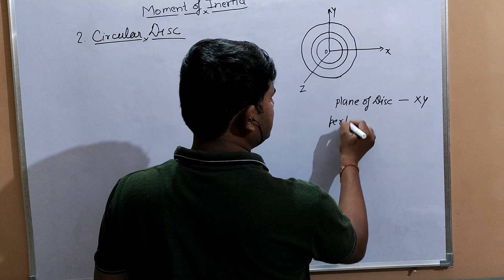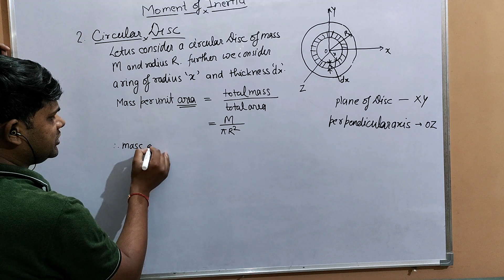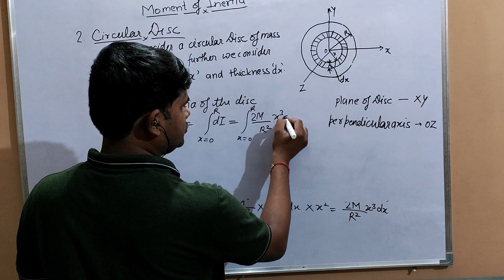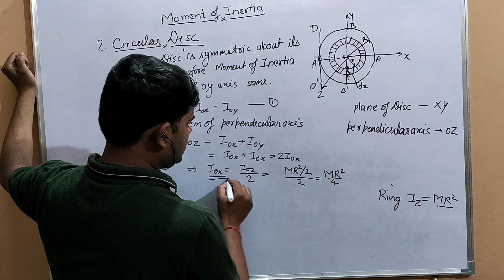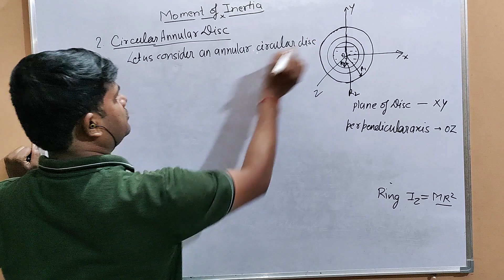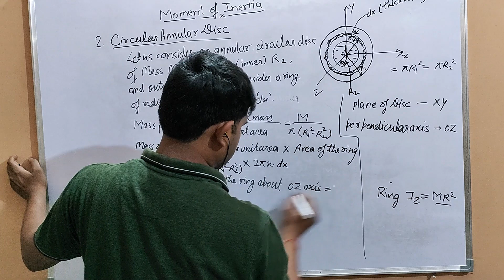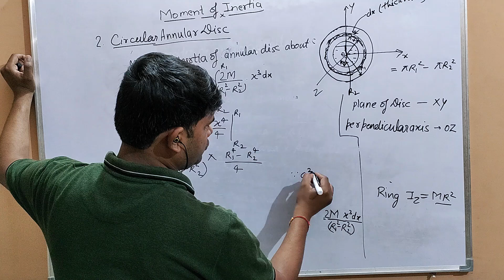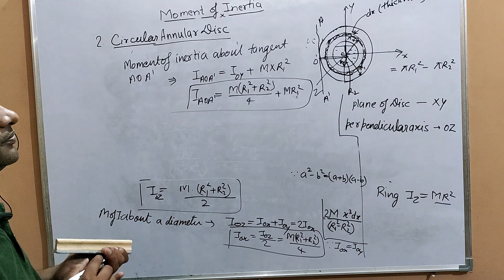Moment of Inertia of Circular Disc and Annular Circular Disc